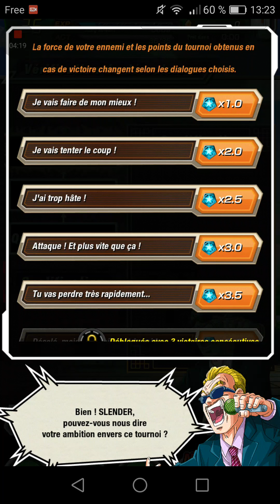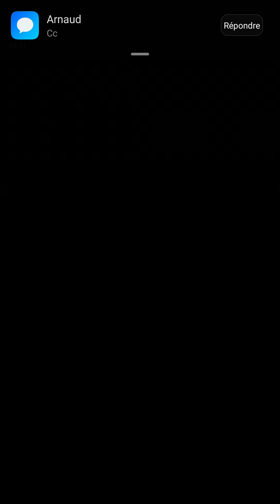INVOCATION ET BUDOKAI TENKAICHI EPISODE QUALIFICATION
aujourd’hui  vidéo sur des INVOCATION et un tournoi BUDOKAI TENKAICHI   EPISODE QUALIFICATION
en espérant  que vous apprécier bien

si tu aime les jeux vidéo comme moi alors hésite pas me voir

like et pouce bleue sa fait toujours plaisir